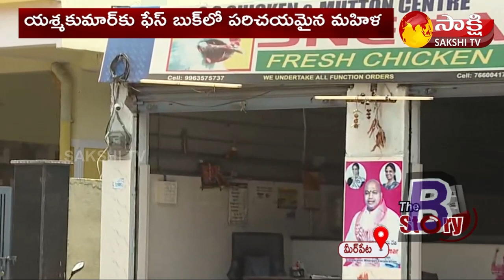మూడే మూడు ఫోన్ కాల్స్ | Facebook Love: Swetha Reddy Yashma Kumar | Sakshi TV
Facebook Love: Swetha Reddy Yashma Kumar | Sakshi TV